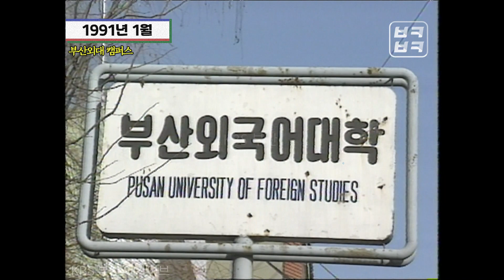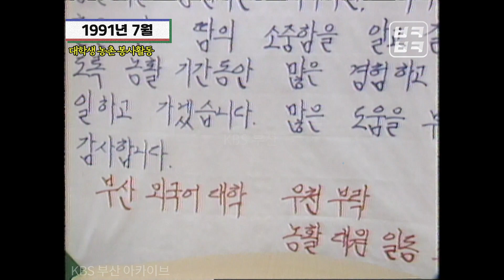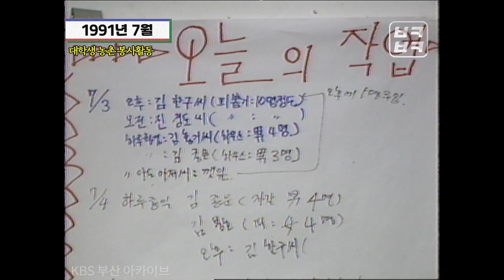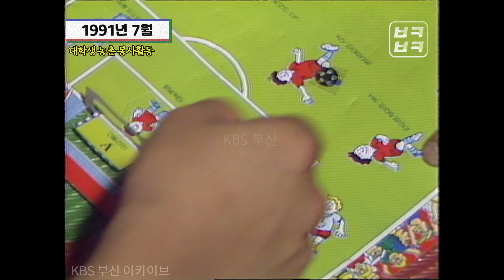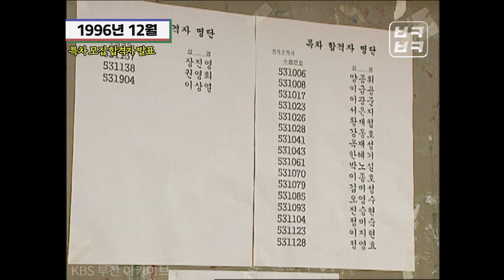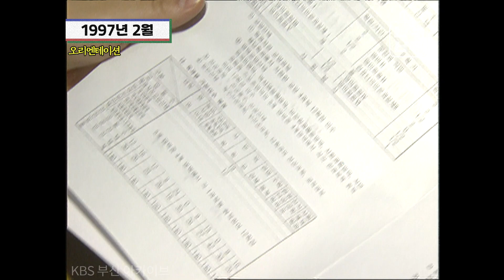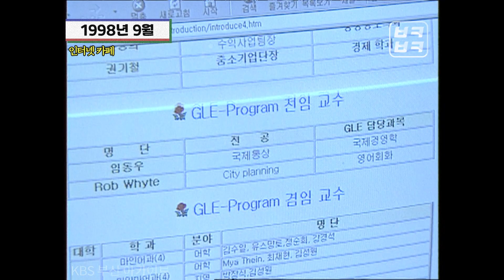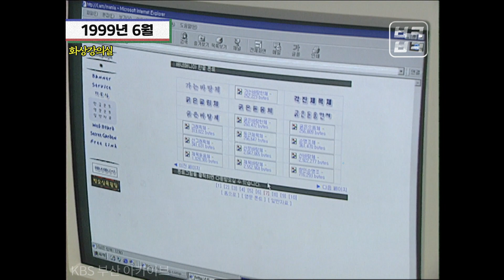얼마 전까지 부산외대는 우암동에 있었단다 애긔들아! 옛날 부산외대 모음│Back to the 부산│부산외국어대학교│우암 캠퍼스│부산추억여행│부산과거희귀영상│KBS부산영상아카이브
Back to the 부산 '부산대' 편의 성원에 힘입어!
부산에 있는 각 대학교들의 과거 모습을 준비하고 있습니다~!
이번 편은 '부산외대' 편입니다!
앞으로 형님 누님들 대학시절을 회상할 수 있게
지속적으로 대학교 시리즈 업로드하겠습니다!

설레는 대학교의 시작!
오리엔테이션 하던 때를 기억하시나요?

그시절 대학생들의 넘치는 끼를 보여줬던
부산외대 국제가요제부터
우암동에 위치해 있었던
8090시절 부산외대 캠퍼스까지
모습을 모아봤습니다

1987년도 부터 1999년까지
부산외국어대학교 캠퍼스 모습 함께 보시죠!

☆★☆빽 투더 부산 '부산외국어대학교'편 타임라인☆★☆
00:00 부산외대 등교거부 농성, 학교입구
00:40 부산외대 캠퍼스
03:59 대학생 농촌 봉사활동
09:05 부산외대 국제가요제
11:10 특차 모집 합격자 발표
12:18 학위수여식
13:42 오리엔테이션
14:38 인터넷 카페
16:25 부산외대 수업
17:27 산·학·연 조인식
17:50 정보자료실
18:25 컴퓨터 실습실
18:43 화상강의실